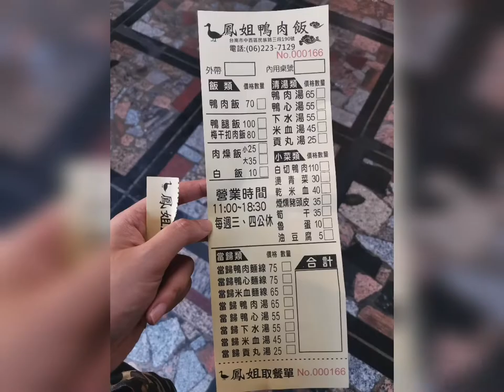🛼台南親子行程｜新化極限運動場｜鳳姐鴨肉飯｜台南極限運動場｜滑板直排輪場地｜滑溜溜兄妹Vlog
📍台南｜親子運動一日遊
新化極限運動場⏩鳳姐鴨肉飯⏩台南極限運動場

近期週末最愛帶著孩子到處尋找極限運動場，可惜新化極限運動場已經呈現荒廢狀態😅，希望之後有機會復甦開放使用。後續轉戰到台南市極限運動場，順便買了鳳姐鴨肉飯當晚餐😋